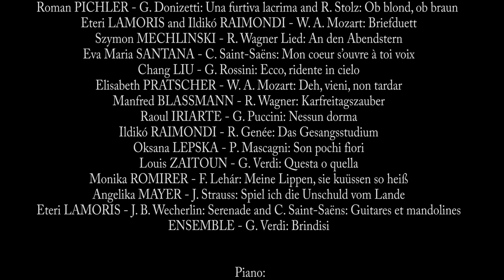Belcanto 2014 Charity Concert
Belcanto Charity Concert II 2014 Accademia Belcanto, Christa Ludwig. 5. September 2014 Planetensaal Schloss Eggenberg.